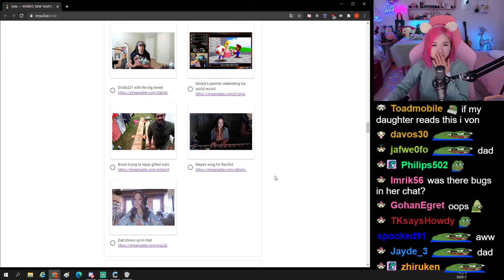Hachubby's trick to stop crying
Hachubby shows a trick how to stop crying